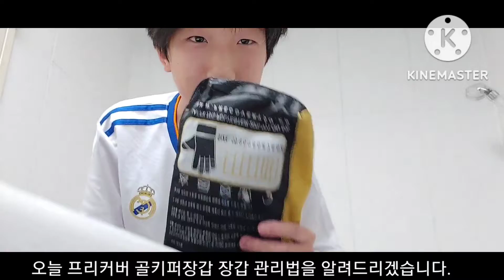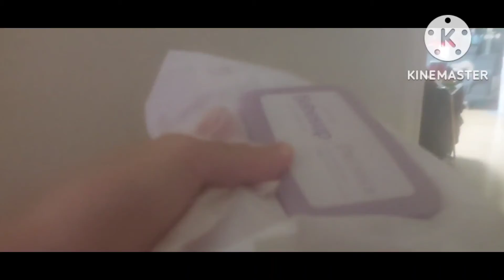프리커버 골키퍼 플라워시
골키퍼 장갑 더러워 플라워시 하면 깨끗해진다